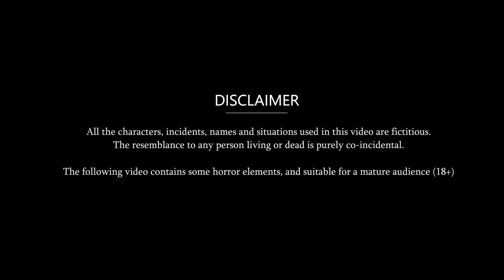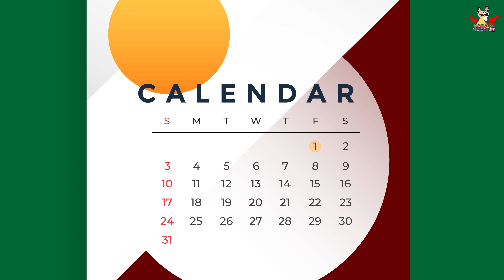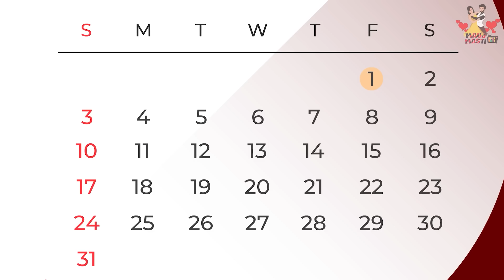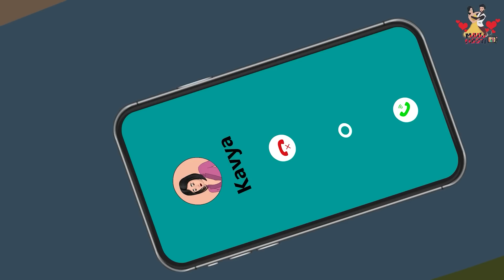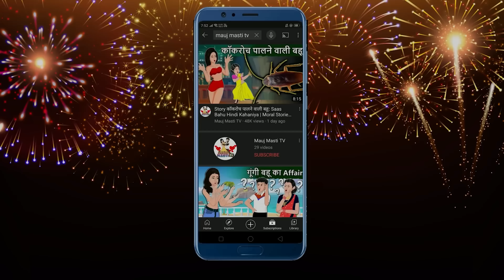बिन माँ की बहू की सौतेली सास: Saas Bahu | New Story | StoryTime | Bedtime Stories | Mauj Masti Tv